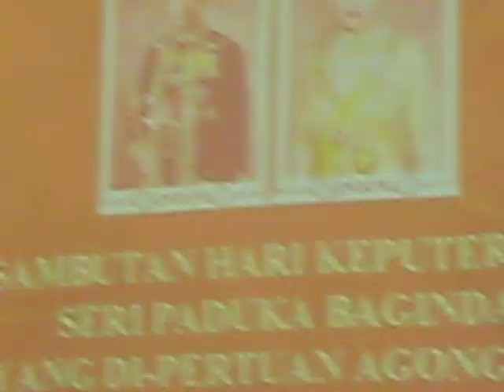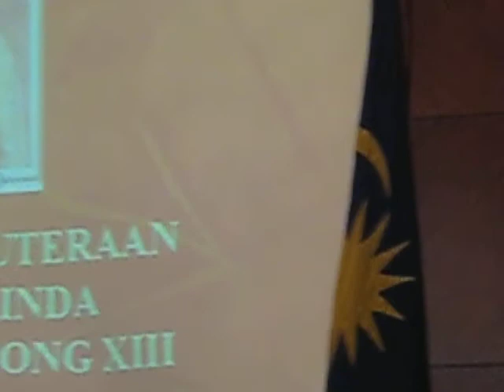SAMBUTAN HARI KEPUTERAAN AGUNGWDC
SUNGGUH MENARIK SEKALI